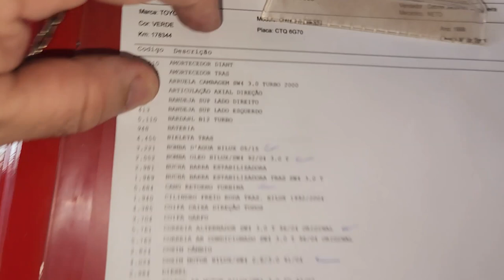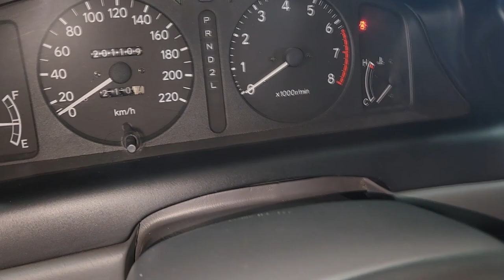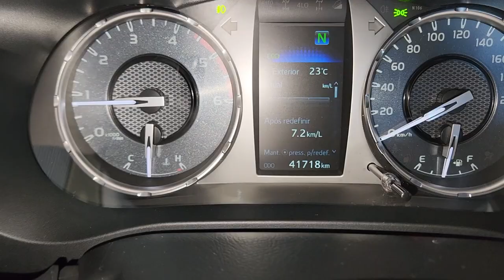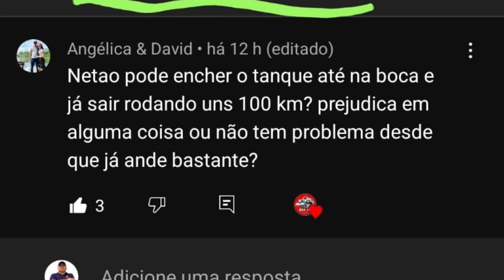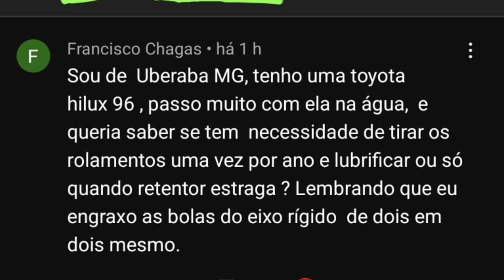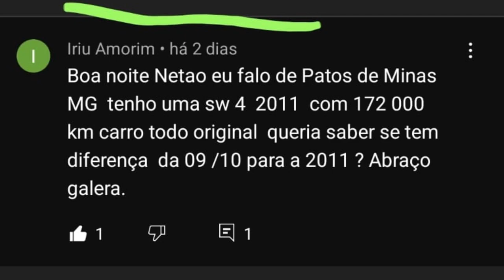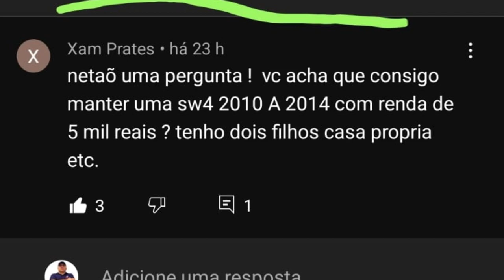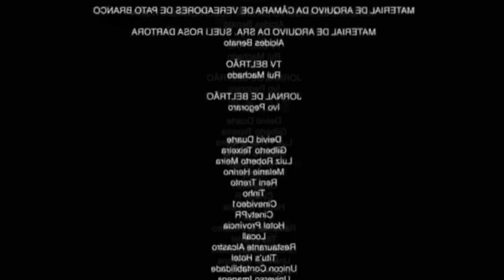EP. 831// Toyota SW4 2000 STATUS Revitalização PROTOCOLO ÁGUIA! Pergunte ao MECÂNICO NETÃO!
Acompanhe o Status da Revitalização Protocolo Águia da SW4 Verdurão!
Você não vai acreditar o que tinha dentro do diferencial trasseiro!

A superioridade do Protocolo Águia em uma troca de óleo do motor da SW4 flex passa pela qualidade do Lubrificantes Utilizado: REPSOL!

"embreagem s10"
"melhor mecânica"
"mecânica chevrolet"
"melhor marca óleo s10 5w30"
"como balancear"
"review s10"
"sw4 s10"
"militec funciona"
"serviços toyota"
"oficina toyota"
"o que é hilux garbosa"
"mecânica toyota"
"manutenção toyota"
"restauração hilux"
"hilux antiga"
"diesel 4x4"
"como montar motor diesel"
"diesel 4x4"
"embreagem s10"
"melhor mecânica"